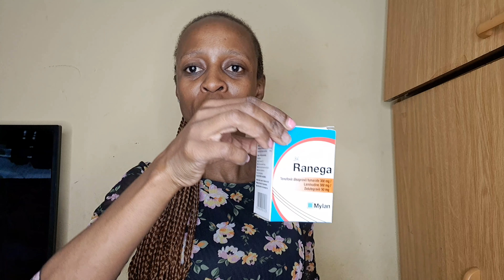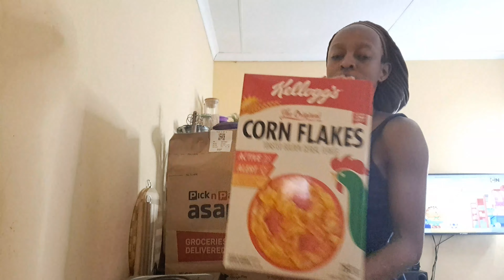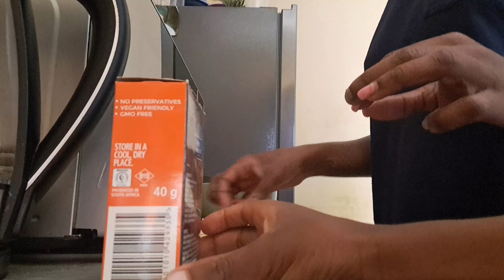VLOG: Spend a few days with me|| Groceries haul|| I am really sick|| Taking Kgantso to his gran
Hey Survivor Squad 🥰🥰🥰

Spend a few days with me also I got really sick.

DM: All social media platforms

music used in this video do not belong to me.

Camera: Android Camera
Editing software: Video Maker

Keep winning ❤️ ❤️ ❤️
Keep Surviving 🤍🤍🤍